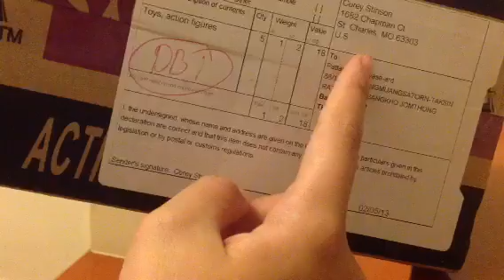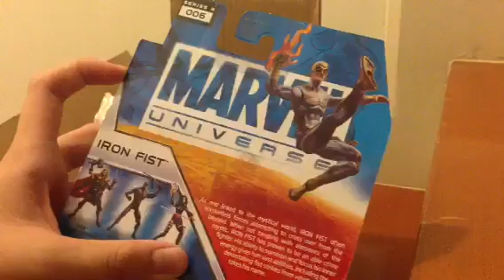แกะกล่องFigureใหม่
เยสสสสส Thank you Smalljoes